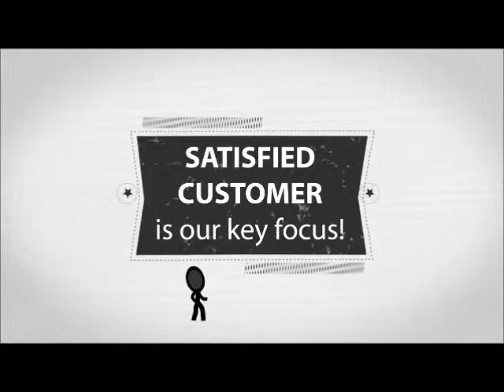International K9 Imports Testimonial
Please check out Internationalk9imports.com for more information about our Imported German Shepherds and more customer testimonials.